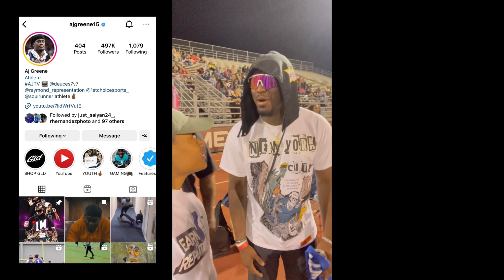Vlog- New Standard for Women’s Football (TES vs Miss) WNFC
Although I won't be playing this season, the goal is still the same- to inspire others and bring more awareness to women's football. Get an inside look of the Texas Elite Spartans vs Mississippi Lady Panthers through my lens. This game set the tone for the season and raised the bar for women's football, and women's sports. To support women's football follow the WNFC on IG @wnfcfootball or visit wnfcfootball.com. All games are streamed on WScore.